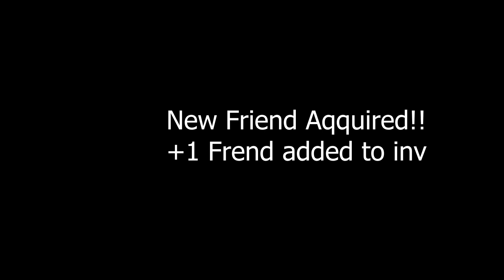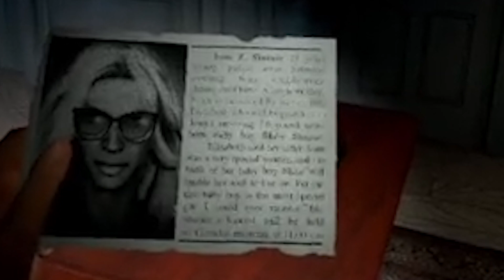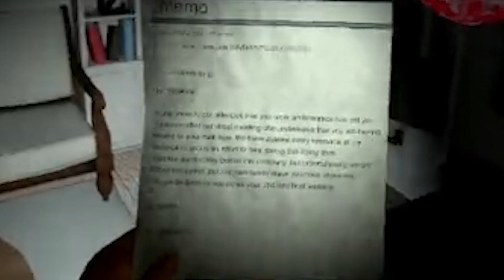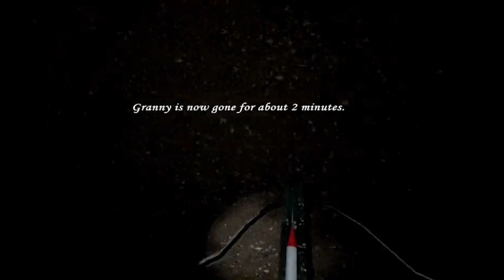3 Scary Games VR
Join discord or ur not a alpha 🐺